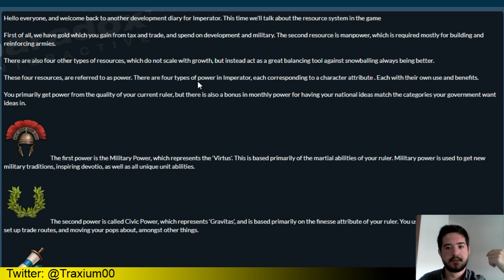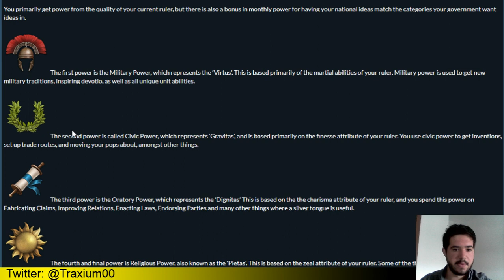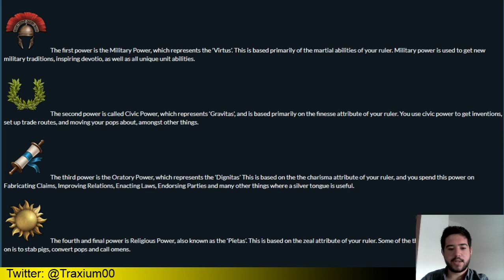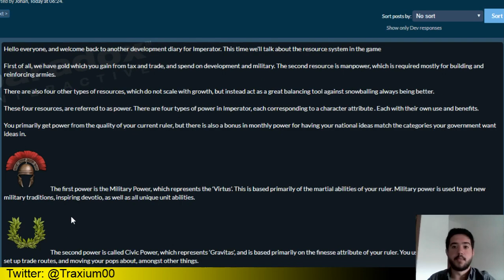IMPERATOR ROME - SISTEMA DE RECURSOS ¿MEJORA DESDE EU4?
Tercer Diario de Desarrollo del Imperator Rome en Español

Crusader Kings II: 2012
Europa Universalis IV: 2013
Stellaris: 2016
Hearts of Iron IV: 2016